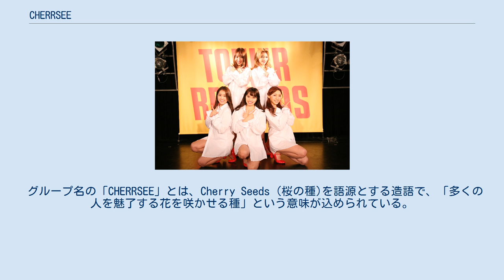CHERRSEE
CHERRSEE（チェルシー）は、日本の女性ダンスボーカルグループである。
所属事務所はジェイロック。
2016年に日本人4人、タイ人1人の5人組にて韓国の勇敢な兄弟をプロデューサーに迎えてデビューした。
その後メンバーの増減を経て2人体制となり、2021年6月30日に解散した。
 グループ名の「CHERRSEE」とは、Cherry Seeds (桜の種)を語源とする造語で、「多くの人を魅了する花を咲かせる種」という意味が込められている。
 全員の動きがピッタリと合ったシンクロダンスを得意とする。
 2014年にダンスボーカルオーディションを開催。
延べ5,800人の応募者の中から候補者を選出し、2015年に韓国での強化練習を開始。
その後6名いた練習生から1名が脱落し、LENA、NENE、HIKARU、MIYU、SAYURIの5名が初期メンバーとなって、CHERRSEEが結成される。
 5月29日にTwin Box AKIHABARAで開催を予定していた5周年記念ライブより、新メンバーとして「AMI」が加入することが報じられるも、同月26日に活動辞退したことでライブ自体は中止となる。
その後5月30日、翌月末をもって解散することが発表され、6月30日、『CHERRSEE YouTube LIVE Vol.32』生配信をもって全活動を終了した。